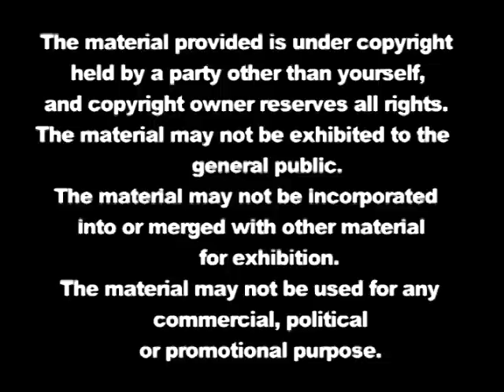Ervin Gonzalez on NBC Miami 6 - "BP Payback"